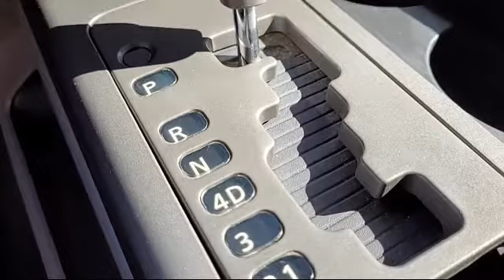2004 Nissan Titan SE San diego El cajon La mesa Escondido Ocean side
2004 Nissan Titan SE Stock Number: 17503A Vin:1N6AA07A54N532625.

Legacy Cars
670 El Cajon Blvd.